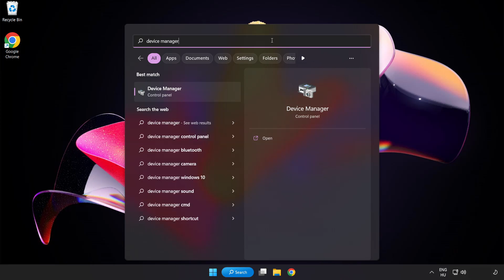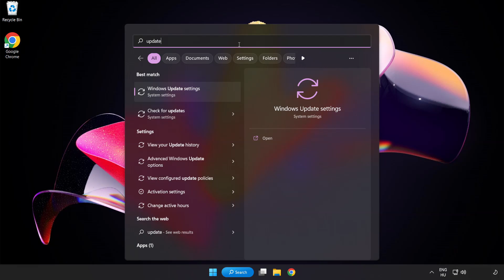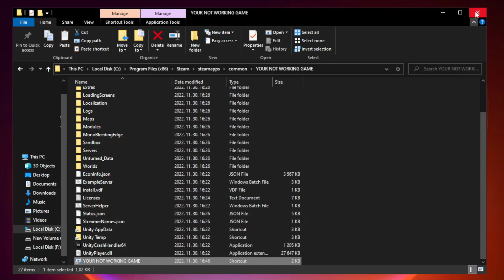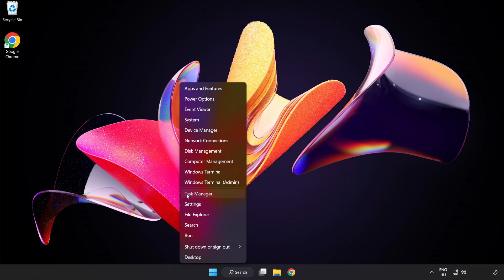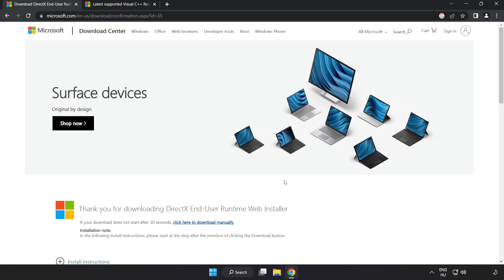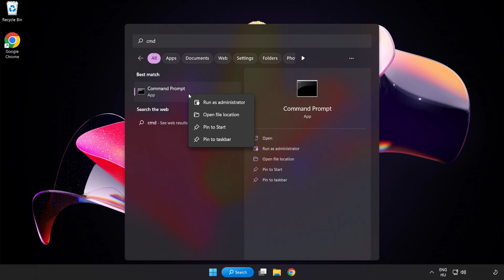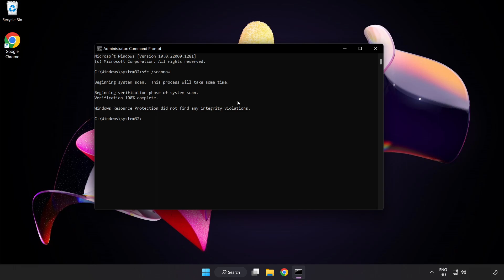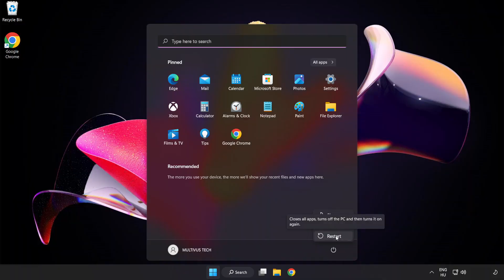FIX My Friendly Neighborhood Crashing, Freezing, Not Launching, Stuck & Black Screen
I'm going to show How to FIX My Friendly Neighborhood Crashing, Freezing, Not Launching, Stuck & Black Screen